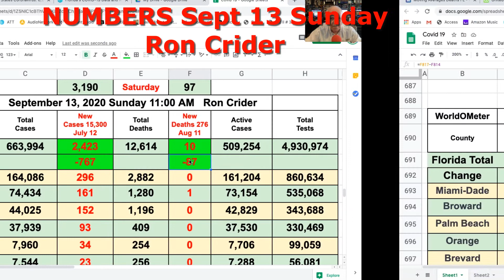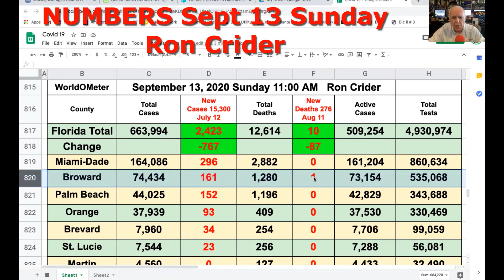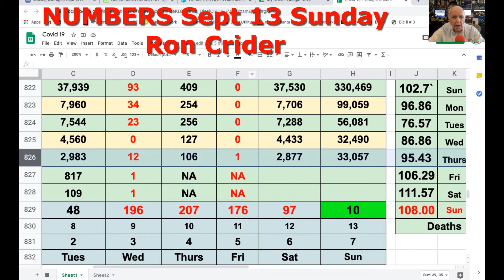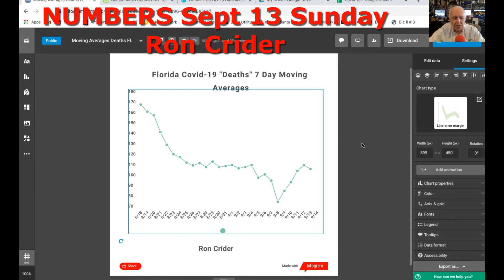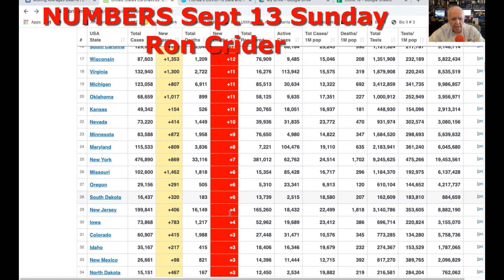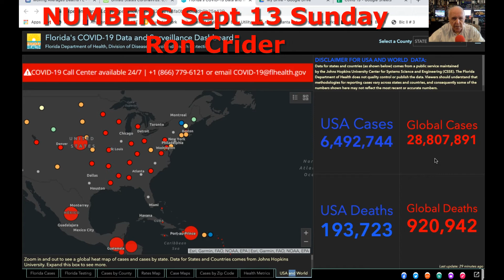COVID 19 NUMBERS Sept 13 Sun Florida Ron Crider Video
Sunday’s Numbers
September 13, My Day 182
Ron Crider Reporting the “NUMBERS”
from Vero Beach Florida.

Florida Numbers, Total Positives, Deaths, and 7-day Moving Average

Headlines:

Sun Sentinel

Please Push the LIKE Button:

Mask-Up,……… Distance Space:          It’s easier to wear a mask than a venerator

Treasure Coast Weather:
TODAY
SUN 09/13
HIGH 88 F
80% Precip. / 0.01 in
Thunderstorms likely this morning. Then a chance of scattered thunderstorms this afternoon. Heavy and torrential downpours at times. High 88F. Winds SE at 10 to 20 mph. Chance of rain 80%.
TONIGHT
SUN 09/13
LOW 77 F
40% Precip. / 0.12 in
Scattered showers and thunderstorms. Low 77F. Winds SE at 5 to 10 mph. Chance of rain 40%.
TOMORROW
MON 09/14
HIGH 89  | 76 F
30% Precip. / 0.02 in
Sun and clouds mixed with a slight chance of thunderstorms during the afternoon. High 89F. Winds ESE at 10 to 15 mph. Chance of rain 30%.

Numbers for the Florida East coast Counties:
7 Day Moving Average
World Cases
USA Cases
USA Deaths
Show the World Meter

End

Today’s Quotes, Sayings, Did You Know or UBI’s

Pet Patrol

Flu Shot

Storm Video

Oysters Casino and Duck

Send Pictures of your Pets

Never be a part of the PROBLEM! Always be a part of the SOLUTION!

Please Have a Blessed Sunday. Stay Safe ….Mask Up. Distance Space